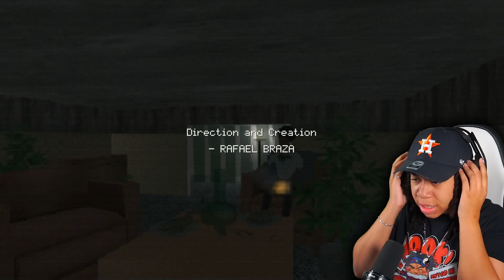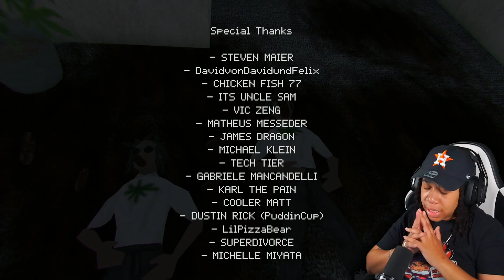Apparently We DIDN'T FLUSH.. AGAIN 💩 | Poop Killer 2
SimbaThaGod Plays Poop Killer 2

     🔥Social Medias 🔥